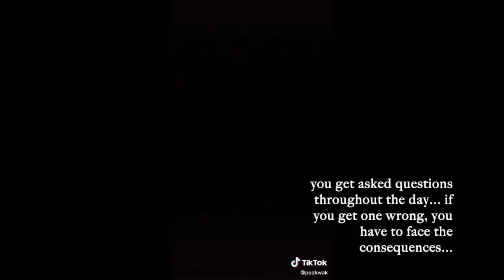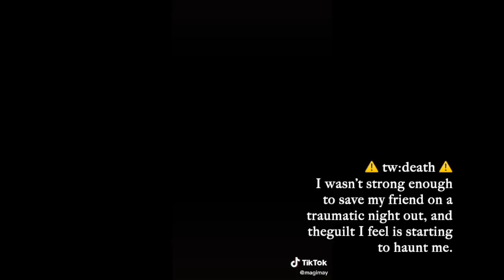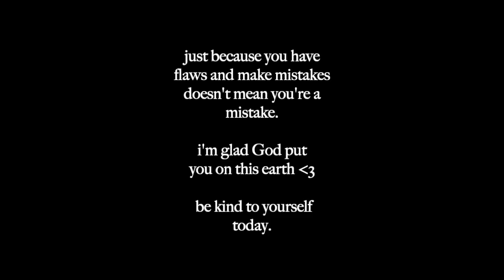tiktok povs that are lowkey rly intense but you NEED to watch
this might be my favorite compilation so far lowkey. also keep watching bc i put my favorite tiktoks usually in the middle or close to the end :))

follow these underrated creators! some of them are shadow banned and deserve your follow xo (in order of appearance)